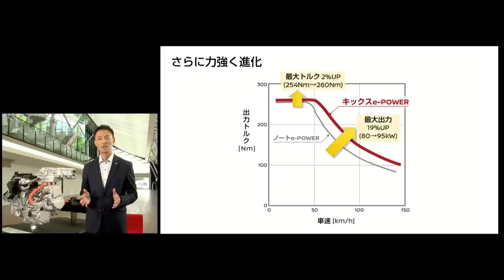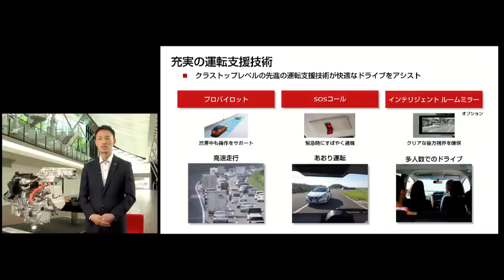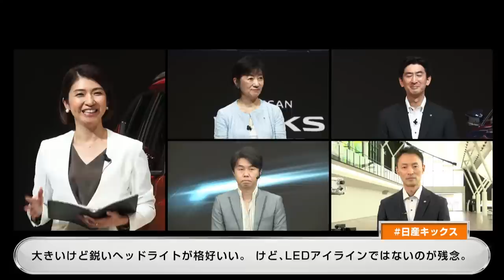Live: New Nissan Kicks Japan Premiere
Live streaming of the new Nissan Kicks announcement in Japan.
Please learn more from our live stream presentation.